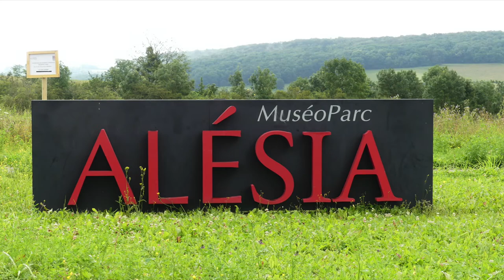Parcours de culture - Michel Rouger, Directeur du MuséoParc d'Alésia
Parcours de culture, une  série présentant les acteurs du monde culturel au sens large!
Michel Rouger, Directeur du MuséoParc Alésia, nous parle de son parcours professionnel et de la variété de ses expériences qui l’ont conduit à prendre la direction de ce musée.
Parcours de culture, a series presenting the actors of the cultural world in the broadest sense!
Michel Rouger, Director of the MuséoParc Alésia, tells us about his professional career and the variety of experiences that led him to take over the management of this museum.